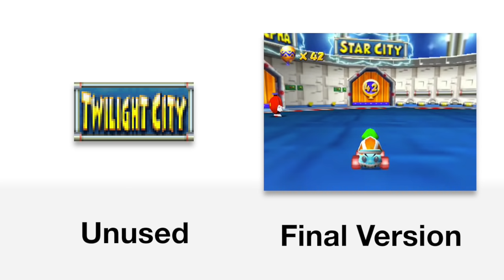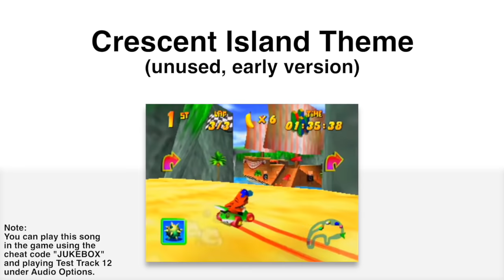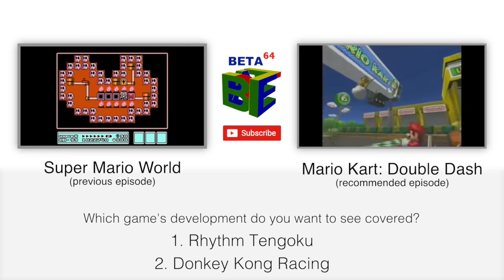Beta64 - Diddy Kong Racing / Pro Am 64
Diddy Kong Racing… what a game! Great tracks, great music… But out of all the things that DKR excelled at, it’s storyline is really what made it for me. It set this Rare title apart from the competition (i.e. Mario Kart 64). But, where did the idea for an adventure mode come from? Well, actually, it might surprise you to know that it came from the 2nd of 4 major iterations that Diddy Kong Racing went through! So, I hope you enjoy learning how a little game called Pro Am 64 became the incredible Diddy Kong Racing!